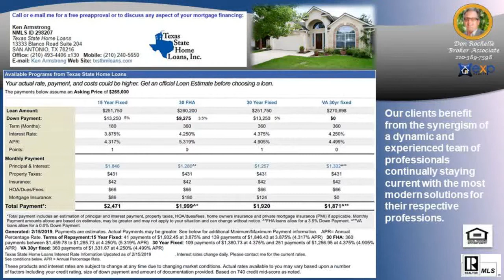Top Sellers Agent in\tSONOMA RANCH 78023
Top Sellers Agent in\tSONOMA RANCH 78023 - Call/Text Don at Top Buyer Top Listing Agent in SONOMA RANCH Subdivision Helotes San Antonio 78023 Number #1 Listing Agent Number #1 Buyer Agent in SONOMA RANCH Subdivision Helotes San Antonio 78023 - Real Estate Broker - Realtor - MBA - Artist with over 20 years of experience, personally handling over $120 million in real estate transactions from the first time home buyer to multi-million dollar residential and commercial properties in multiple markets.  Native San Antonian with knowledge of all parts of the city and the pulse of changes to come. San Antonio, Texas, Bexar County and surrounding counties: Comal, Kendall, Guadalupe, Medina, Bandera, Real, Uvalde, Gillespie and Hill Country.  Call/Text Don at , ASK ABOME UT DISCOUNT MOVE UP PROGRAM Hiring an experienced agent/broker and knowing how to qualify him or her, see article seems to be most logical thing to do to assist a person/family with home buying or selling which is usually the largest single personal investment transaction of most people. It is not the brokerage company but the individual agent that counts and the experience they bring with them.  Many buyers and sellers feel more comfortable or obligated to work with a friend or relative agent but financially successful people research who is the best to handle significant investments, not rely on who they know in their circle, Choose wisely!   Don Rochelle Realty Group at EXP Realty : Interested in Art - I am also an Artist using found objects of metal , wood, and stone making wood sculptures, functional art. , see YouTube channel Piddler Found Art